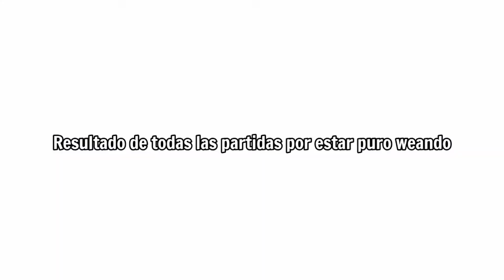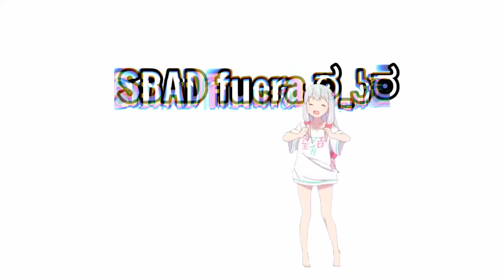SBAD en Battlefield V | Weas #1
Edición: 027aosora